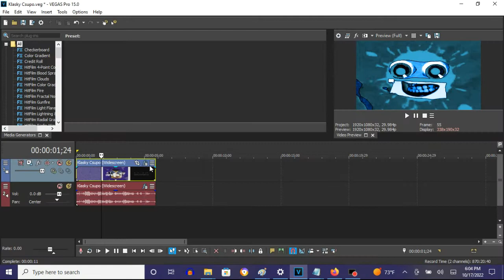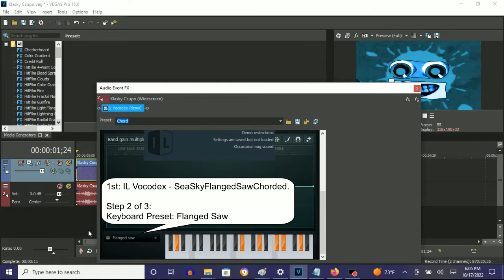How To Make SeaSkyFlangedSawChorded On Vegas Pro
How To Make SeaSkyFlangedSawChorded:

(VideoFX)

1st: Gradient Map - SeaSkyFlangedSawChorded

0;  R:  67, G:  209, B: 255, A: 255
1;  R:   0, G:    0, B:   0, A: 255 (Black)
2;  R:   0, G:  139, B: 240, A: 255
3;  R: 255, G:  255, B: 255, A: 255 (White)
3;  R: 255, G:  255, B: 255, A: 255 (White)

(AudioFX)

1st: IL Vocodex - SeaSkyFlangedSawChorded

Step 3 of 3:

Key Set:

2nd Black Key
10th Black Key
12th Black Key
14th Black Key
15th Black Key
17th Black Key

An Audio Effect I'll Call "SeaSkyFlangedSawChorded"
20,138 views